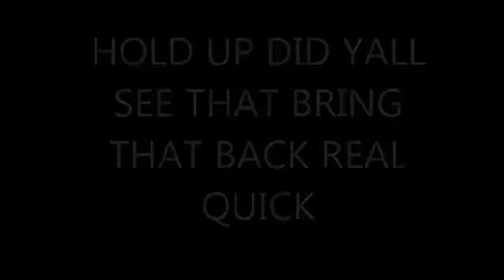Monkey Sprays AK 47 at Militant Soldiers Then Claims His Victory Must See